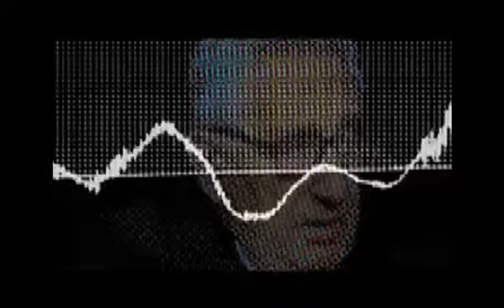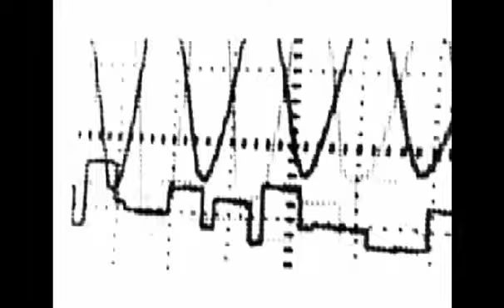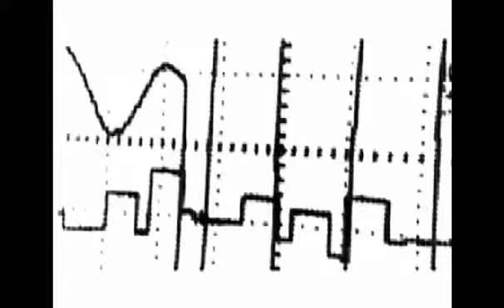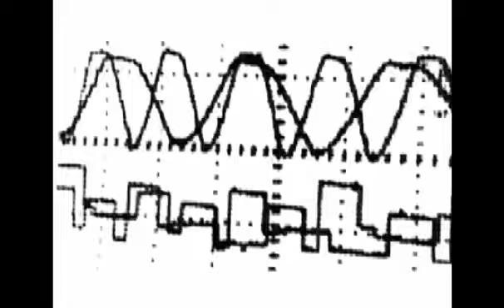FIAT600 - New World Order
FIAT600-New World Order (video version). Compuesto y producido por Fiat600
Del album de Fiat600 "Download" Editado por el netlabel Epasonidos en 2009
video x F6